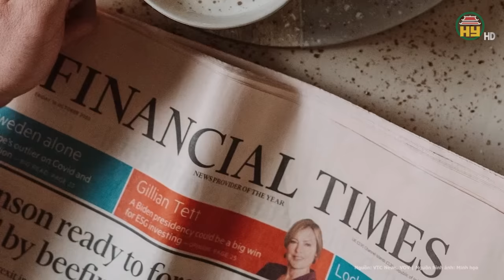Tin quốc tế: Kinh hoàng cách Nga "xóa sổ" 300 lính Ukraine, cảnh tỉnh tham vọng của NATO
Chiến sự Nga Ukraine mới nhất | Tin quốc tế: Kinh hoàng cách Nga "xóa sổ" 300 lính Ukraine, cảnh tỉnh tham vọng của NATO
Phó tổng tham mưu trưởng lực lượng Nga báo cáo với Bộ trưởng Shoigu rằng có tới 300 binh sĩ Ukraine thiệt mạng trong 'cuộc không kích chính xác'.
Địa chỉ: 164 Nguyễn Văn Linh, thành phố Hưng Yên, tỉnh Hưng Yên
Tiktok: Truyền hình Hưng Yên
Facebook: Đài Phát thanh và Truyền hình Hưng Yên
Zalo: Đài PTTH Hưng Yên